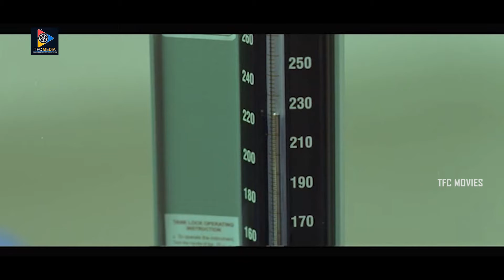Sayaji Shinde Excellent Comedy With Allari Subashini || TFC Movies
Sayaji Shinde Excellent Comedy With Allari Subashini. Keep Follow Us For More Movie Scenes.